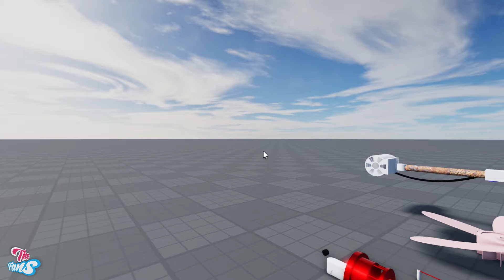DIY Fan Video : Wobbly Desk Fan Invention - Kipas Angin Baling Baling Ngamuk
Welcome To Fan World !!!